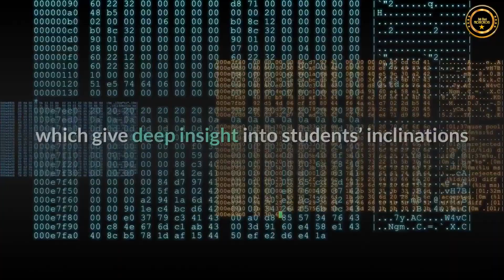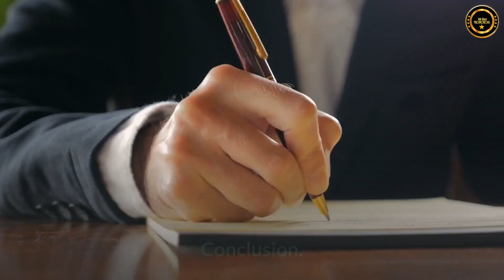ONPASSIVE​ BLOG VIDEO : ArtificialIntelligence and MachineLearning role Ed-Tech Sector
The pandemic has caused educational organizations to understand the significance of modernizing learning programs to fulfill the social distancing demands of our post-pandemic society. Artificial intelligence (AI) stays the most planned and prospective technology niche for education investment, not just for universities but also for online learning and tertiary school platforms.

AI subfields, including Natural Language Processing (NLP), Machine Learning (ML) algorithms, in addition to image and speech recognition, help to improve the learning cycle by expanding student commitment, giving customized projects, personalized programs, and supporting students with necessary data 24/7. Simultaneously, AI-based software for automated grading and performance evaluations assists instructors with saving time on routine assignments.

The change to this learning environment has also uncovered new insights into the condition of AI uses in the education domain. The “education system is advancing at an extraordinary rate, and making compelling ed-tech speculations will be critical in the year ahead,” as indicated by a new report.